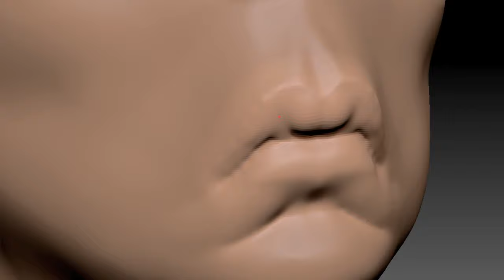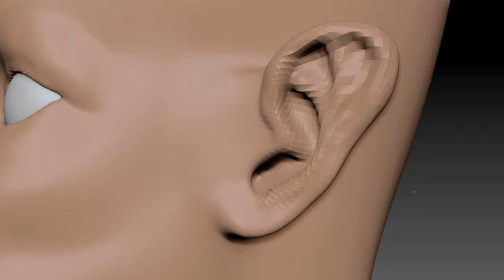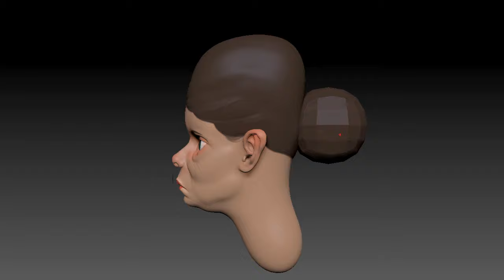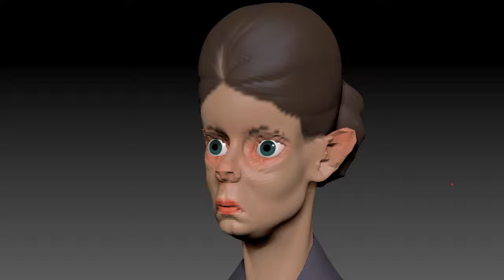Casey Anthony - Caricature speed sculpt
I wanted to convey the weight of court that shows on her face.  I'm not trying to imply guilt or innocence since I don't know what happened.  Just trying to show the sadness of the result through caricature